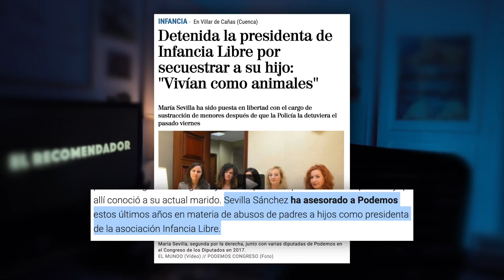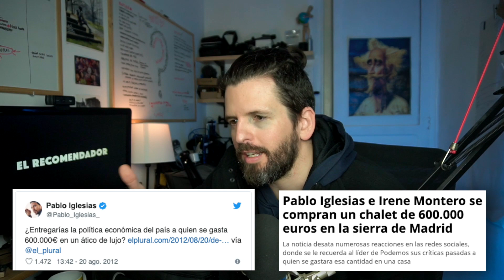ME LARGO DE ESPAÑA ADA COLAU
Año 2020, España ya no es lo que era, todo ha cambiado, Ada Colau lo cambió todo.

📖MI LIBRO